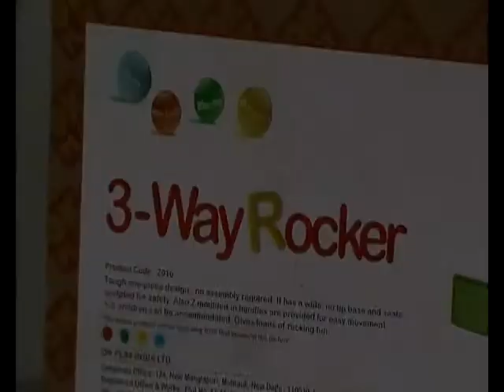ok play 3 way rocker